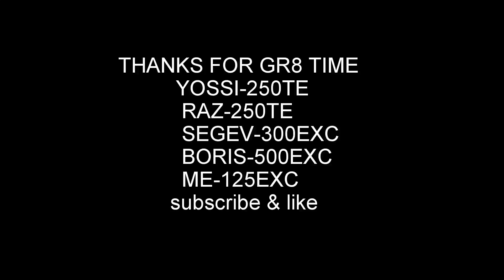migdal haemek 27.9.16- (מגדל העמק(חורש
יום של כיף עם החברה ממגדל העמק היה תענוג -עוד נחזור